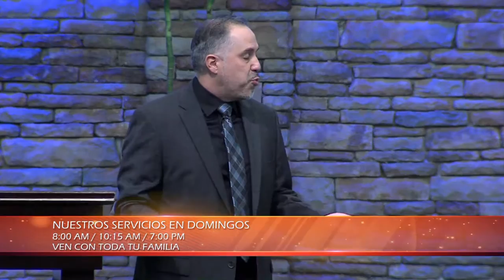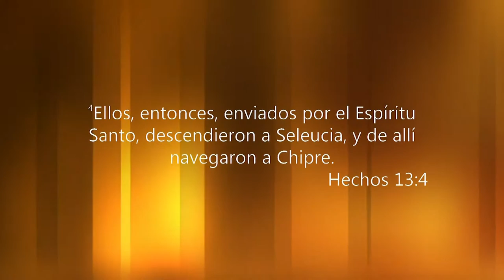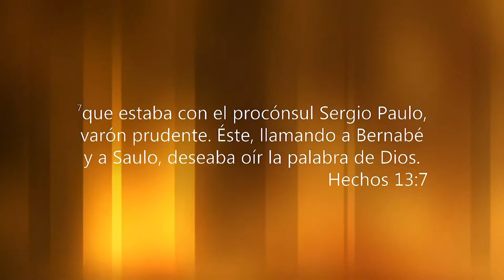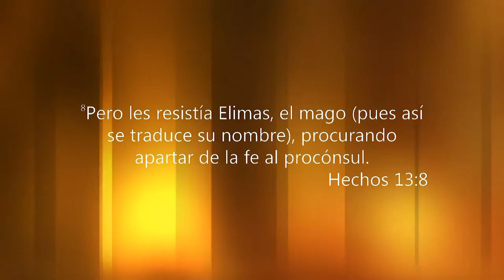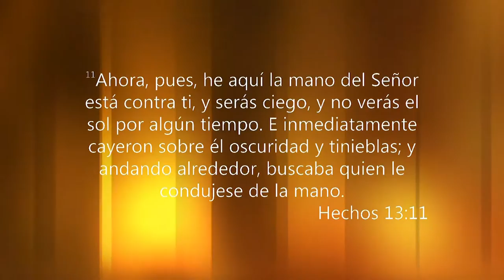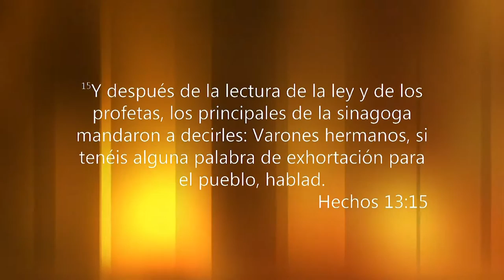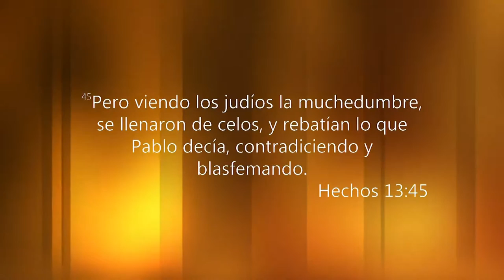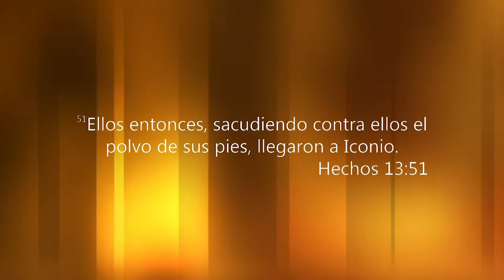"PERSEVERANDO ANTE LA OPOSICION" CON EL PASTOR RUBEN VILLARREAL.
JUEVES: SERVICIO EN INGLES CON EL PASTOR RUBEN VILLARREAL, 7:30 PM.
VENGA CON TODASU FAMILIA, LOS ESPERAMOS.

11 20 16 RV PERSEVARANDO ANTE LA OPOSICION